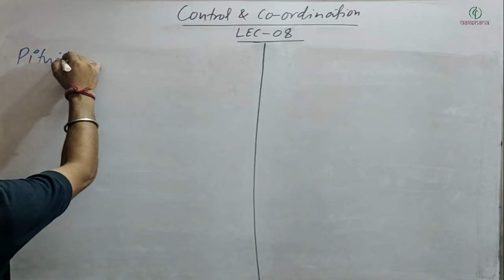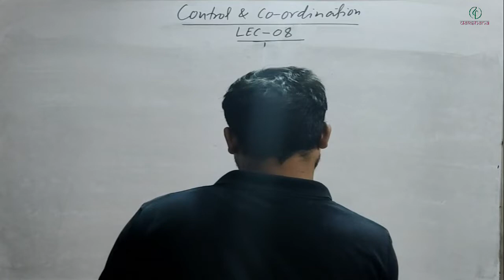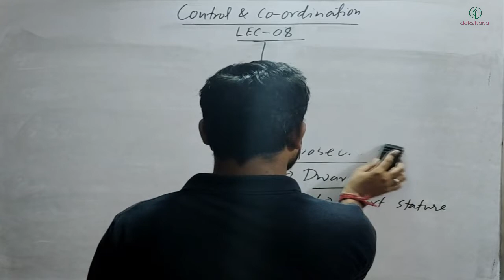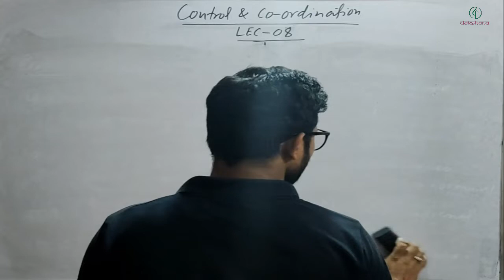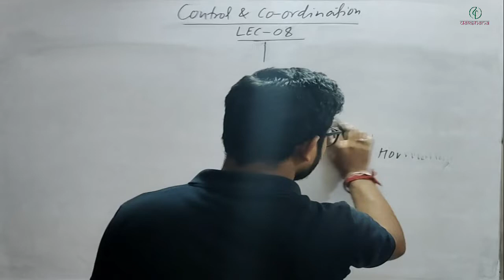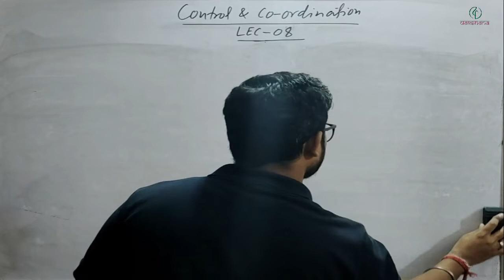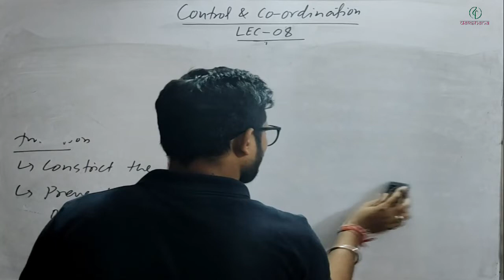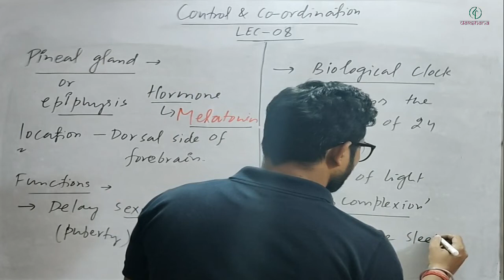Dakshana | Aarambh | Class X | Biology | Control and Coordination | L08 | Lovekush